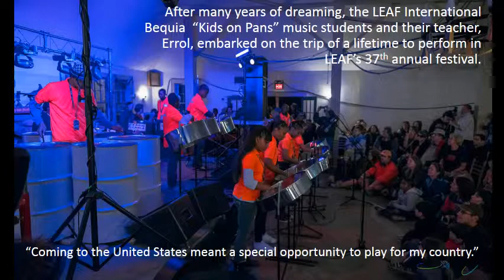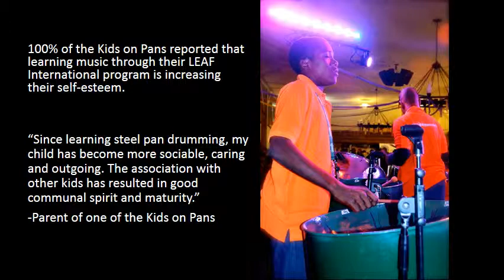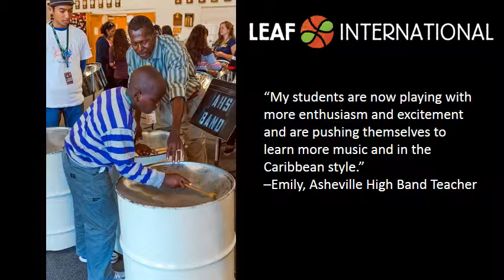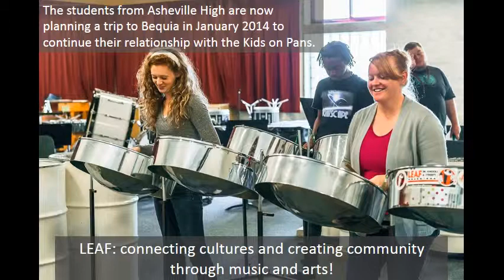LI Bequia trip to LEAF Oct13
In 2006, LEAF International began its first global arts education outreach program on the island of Bequia. 7 years later, the dream of traveling to the United States and performing at the LEAF Festival became reality for the students. These students have grown and matured through the program, developing both musical and life skills!